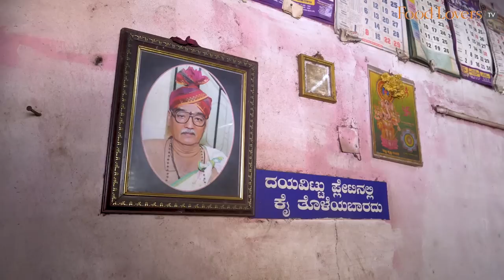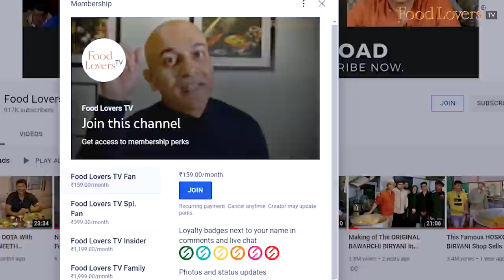Found This Delicious Vegetarian Highway Stop! 92-Year-Old SHENOY RESTAURANT, Guruvayanakere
When I asked viewers for recommendations on my recent drive back from Mangalore, a few recommended that I visit Shenoy Restaurant in Guruvayanakere. Open since 1932, this modest eatery is run by the very hospitable Shenoy family who dish out a range of vegetarian delicacies breakfast through lunch and evening snacks. The food is the sort that’s homely, wholesome making use of produce in season. On this visit, I sampled a few of their snacks including the best biscoot rotti I have ever eaten. The flavours were the sort that hit home, also compelling me to make note to return here for a more substantial meal.

This is definitely one of those hidden spots that needs to be on every travellers list when driving towards Mangalore on the Charmady route. Hope you enjoy this episode. Take care; stay safe and strong. Happy eating!

Biscoot Rotti
10/10

Buns
7/10

Dali Tove
8/10

Chattambade
8/10

Aloo Bonda
8.5/10

Raw Banana Bengal Gram Palya & Mosaru Avalakki
8/10

Note: I paid Rs. 580 which included many items of snacks, sandige, pickles etc. that we carried home. Prices are low and the sort that doesn't pinch the pocket at all.

TIMINGS: 7am to 730pm, closed on Sundays.

Members of Food Lovers TV Insider on YouTube Community:
Gautam John
Sanjay Rangan
Beena Balagopal